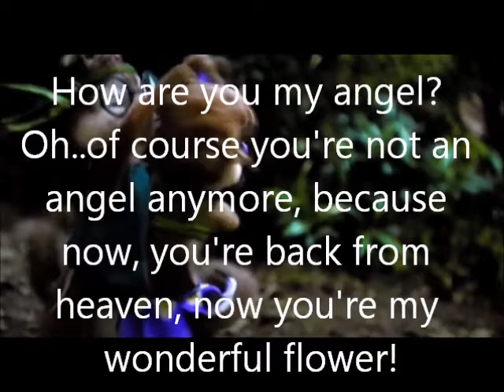Can I Have This Dance?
no idea what’s going on in this video?